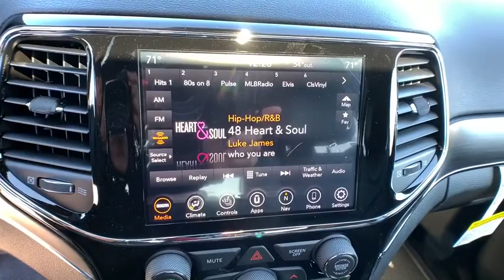2020 Jeep Grand_Cherokee Reno, Carson City, Northern Nevada, Sacramento, Elko, NV LC234084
2020 Jeep Grand_Cherokee Limited 4x4 - Stock#: LC234084 - VIN#: 1C4RJFBGXLC234084

Moonroof Heated Leather Seats Nav System iPod/MP3 Input Satellite Radio Aluminum Wheels TRANSMISSION: 8-SPEED AUTOMATIC (850R... ENGINE: 3.6L V6 24V VVT UPG I W/ESS. Limited trim Granite Crystal Met. Clear Coat exterior. AND MORE! KEY FEATURES INCLUDE: Leather Seats Navigation Sunroof 4x4 Power Liftgate Heated Driver Seat Back-Up Camera Satellite Radio iPod/MP3 Input Onboard Communications System Aluminum Wheels Remote Engine Start Dual Zone A/C Smart Device Integration Apple CarPlay Rear Spoiler MP3 Player Remote Trunk Release Privacy Glass Keyless Entry. OPTION PACKAGES: ENGINE: 3.6L V6 24V VVT UPG I W/ESS (STD) TRANSMISSION: 8-SPEED AUTOMATIC (850RE) (STD). BUY FROM AN AWARD WINNING DEALER: At Lithia Chrysler Jeep of Reno our first and foremost goal is to make your car-buying and ownership experience better than any other youve had near Carson City Auburn CA Sparks and beyond. And prepare to have your expectations exceeded. Price does not include $449 Dealer Doc fee taxes and license fees. Price contains all applicable dealer incentives and non-limited factory rebates. You may qualify for additional rebates; see dealer for details.